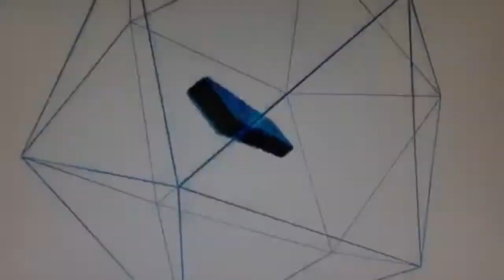DES TITANS SUR COD / MAP RUPTURE: CALL OF DUTY BLACK OPS 3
Présentation de la map Rupture du jeu Call of Duty Black Ops 3, cette map est un remake d'une map de Call of Duty World at War. Il y a une petite particularité sur cette map car il y a des titans! Et se ne sont pas des kill/scor sreak. + un 1 vs 1.

Mon PSN: TAZOREN-YTube

Enregistrement de voix: Turtel Beach 500 (casque audio avec micro)

Enregistrement du game play: SHARE (PS4)

Logiciel de montage: SHAREfactory (PS4)

Bruitages: Gaming Sound FX

Bonne vidéo!

Si t'as vu la description jusqu'ici écris " Le claco! " dans les commentaires (comprendra, qui pourra).